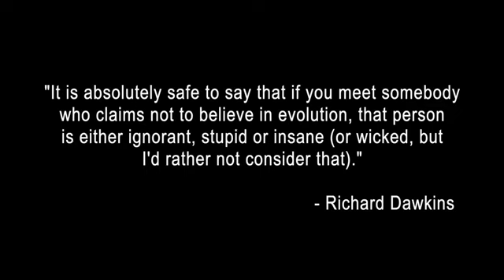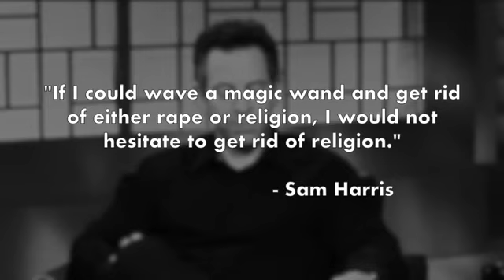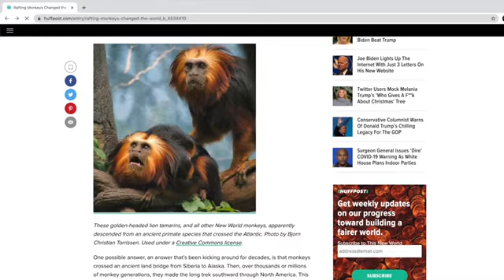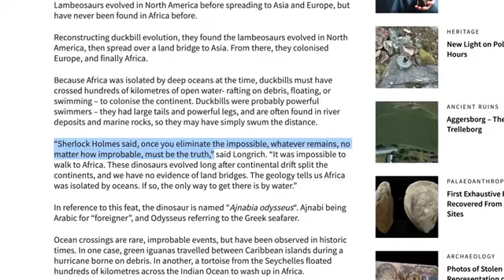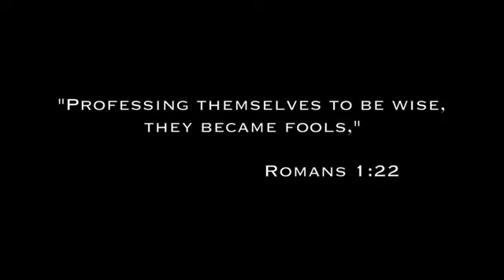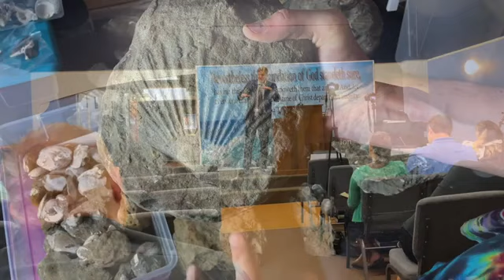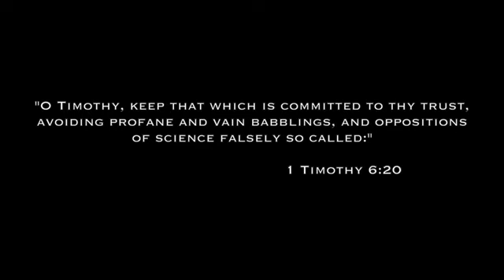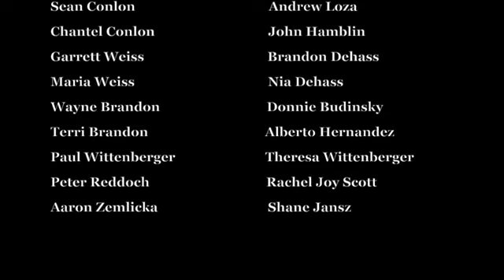Team SFT Discuss Evolution and Atheism. Is it a religion? FULL MOVIE by Matt Powell